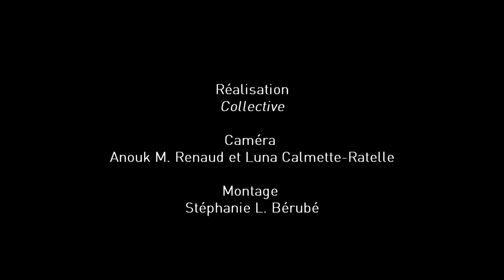Définir les communs - Yves Otis, Québec (Canada)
Une définition des communs proposée par Yves Otis, de percolab, réalisée dans le cadre de la Conférence Internationale sur l'économie et les communs qui se déroulait à Berlin du 22 au 24 mai 2013.

Cette vidéo et les séquences originales filmées sont mises à votre disposition par Remix Biens Communs pour contribuer à documenter et illustrer les idées et pratiques entourant la question des biens communs.